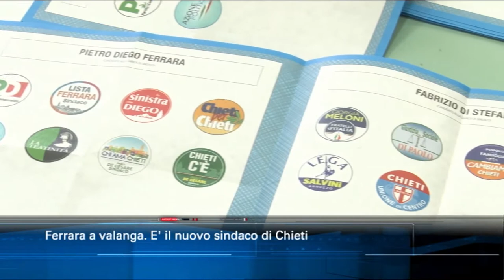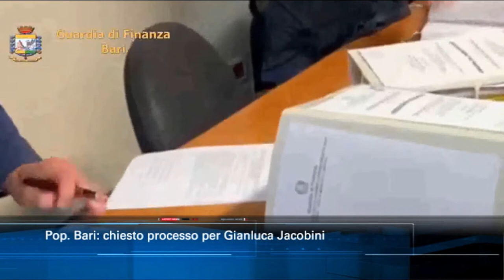TgSei edizione delle 19 di lunedì 5 ottobre 2020